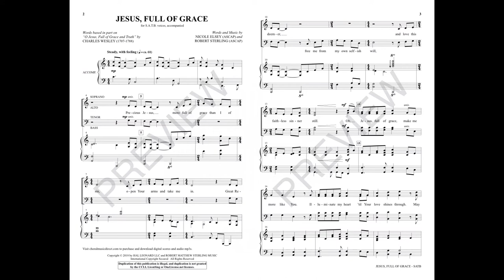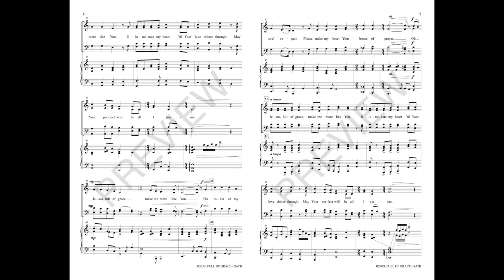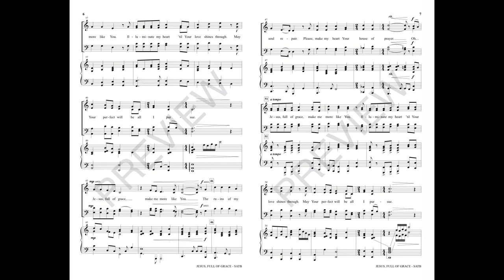JESUS, FULL OF GRACE (SATB Choir) - Nicole Elsey/Robert Sterling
A Wesleyan text of great meaning and depth is displayed with gorgeous music in this devotional octavo. The restrained and reverent theme develops slowly in perfect harmony with the text, incorporating “O Jesus, Full of Truth and Grace.” Reminding the believer that the greatest response to grace is a life of holiness, this anthem is literally a sermon in song. Destined to be a sacred stan